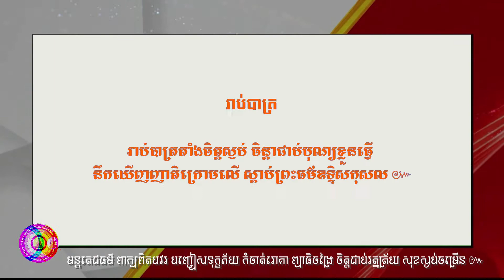សូត្រមន្ត រាប់បាត្រ បុណ្យខួបគម្រប់កំណត់ ៧ ថ្ងៃឧទ្ទិសជូនបដិសន្ធវិញ្ញាណទាយិកា យ៉ាន់ ថុល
សត្វតែងកើតស្លាប់បង់ ព្រោះចំណង់កាមជាគោល ឲ្យវិលវល់អន្ទោល ក្នុងភពតូចនិងភពធំ ហេតុតែមិនដឹងធម៌ ជាម្ចាស់ល្អស្អាតសុខុម ព្រះពុទ្ធទ្រង់សេពសម ចិត្តខ្ញុំសូមនមស្ការ នូវធម៌ប្រពៃពិត វិសេសសុទ្ធនោះឯងណា កាត់បង់នូវអវិជ្ជា គឺបណ្តាញកិលេសហើយ ១២ កើតខែជេស្ឋ ២៥៦៦ ​ព្រឹកថ្ងៃសៅរ៍ ១១ មិថុនា ២០២២ ៚